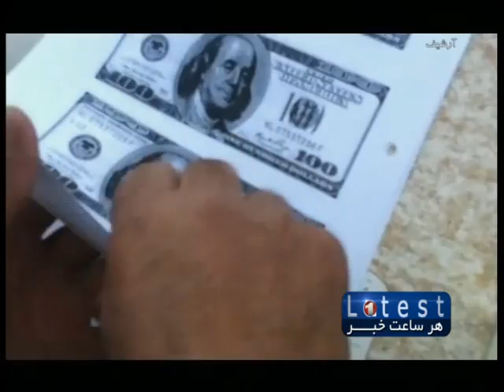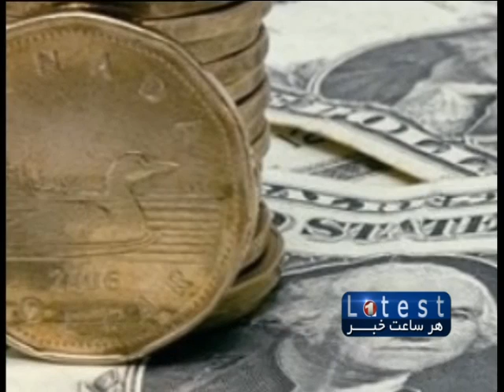1TV Farsi Short News 9:00 AM 20 September 2013 خبرهای فارسی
خبرهای فارسی سر ساعت ۹:۰۰ جمعه ۲۹ سنبله سال ۱۳۹۲ خورشیدی
---رييس جمهور كرزي، در بيانيه ي راديويي اش به مناسبت آغاز سال تعليمي در مناطق گرمسير كشور، از طالبان خواست كه از دشمني با آموزش فرزندان كشور، دست بكشند.
---کمیسیون مستقل شکایات های انتخاباتی، ديروز به گونه ی رسمی به کارش آغاز کرد.
---در حالی که ایالات متحده ی امریکا نود وشش میلیارد دالر را در بخش پروژه های بازسازی افغانستان هزینه کرده است؛ اما راهبرد مشخصی برای ریشه کن کردن فساد اداری در این کشور وجود ندارد.
---"اندرس فوگ راسموسن"، دبيركل ناتو دیروز در "بروکسل" گفته است كه گزینه ی حمله ی نظامی بر "سوریه"، باید حفظ شود